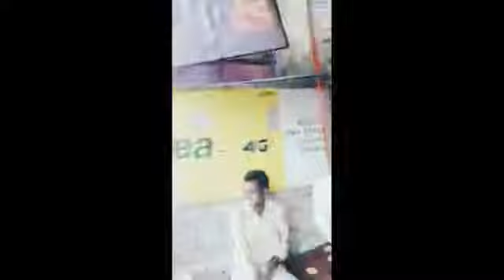Lockdown 3.0 का लोगों ने प्लान बना लिया